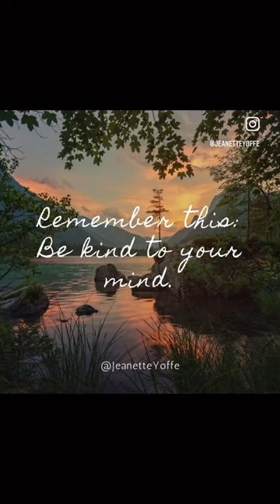Forgive YourSELF Exercise